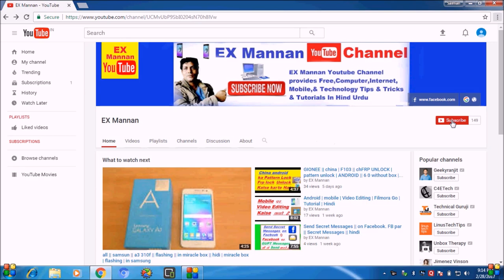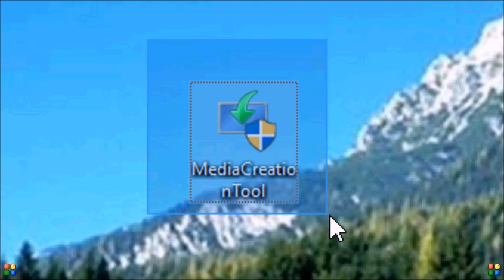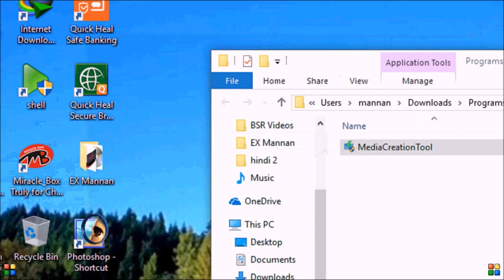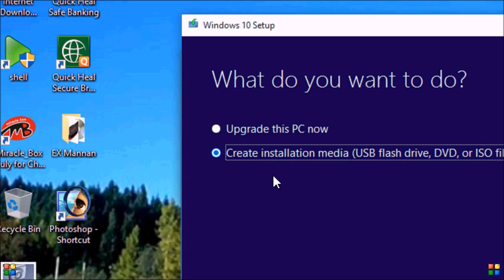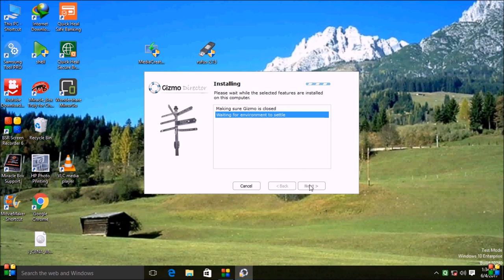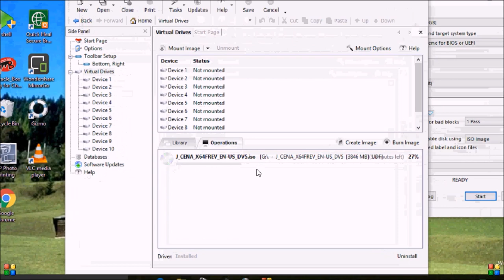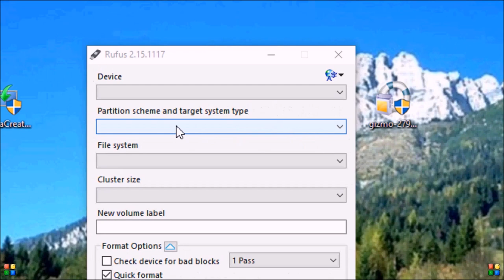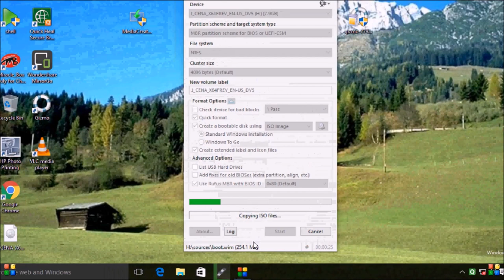How to create a bootable USB drive for Windows 10